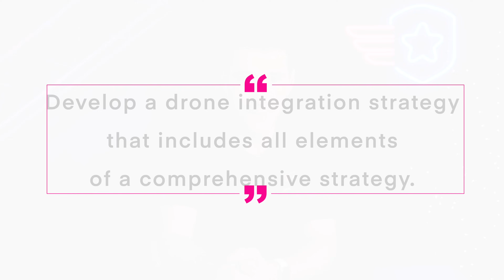Drone News: Govt. Accountability Office vs. FAA, Pyka Pelican Cargo, Flytrex Gets Part 135—Delivery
This week in drone news we have three stories for you; the Government Accountability Office says the FAA needs to stop dragging its feet on UAS integration, New Pyka Pelican Cargo, and Flytrex gets Part 135!

00:00 Introduction
00:18 Government Accountability Office vs. FAA
02:13 Pyka Pelican Cargo Released
02:55 Flytrex Drone Gets Part 135 Certification

Your first story this week is the Government Accountability Office who released a report stating that the FAA needs to work harder to integrate UAS into the national airspace system.
Additionally, the GAO wants the FAA to better communicate requirements and reduce confusion with applying and enforcing regulations.
The GAO said “GAO is making four recommendations, including that FAA:
(1) develop a drone integration strategy that includes all elements of a comprehensive strategy and
(2) evaluate its current documentation to identify options to more clearly communicate how applicants can satisfy drone operational request requirements and FAA’s process for reviewing and approving operational requests,”
The GAO also said that that the FAA is unclear on requirements when applying for advanced operations such as waivers and exemptions.

Your second story this week is the newly revealed Pyka Pelican Cargo drone.
The California based manufacturer says the Pelican Cargo has a range of 200 miles, usable cargo load of 400lbs and 66 cubic feet of cargo space.
Pyka says the drone is currently in testing, and that Pyka has secured pre-commitments for more than 80 orders.
The Pelican Cargo is fully electric with the goal to deliver to remote locations and reduce the time/energy required to deliver or move cargo.

Your third story this week is Flytrex, who has received a part 135 certificate for drone delivery - specifically of fast food.
Flytrex says this will allow the delivery of food to over 82 million people across the US.
Flytrex is already partnered with with Jersey Mike’s, Taco Bell, Starbucks, Papa Johns, and Wendy’s.
We’ll have to see how drone delivery for fast food compares to other drone deliveries!